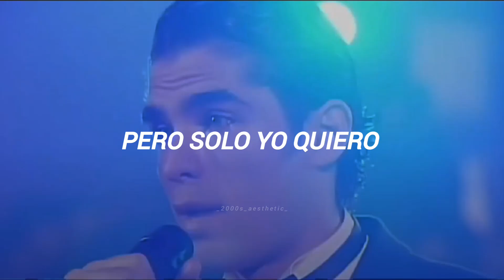Amén - La chata | Jacqueline y Manuel ( Soñadoras )